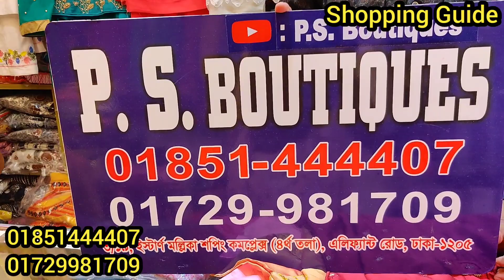সবচেয়ে কমদামে এক্সক্লুসিভ কাজের রেডিমেড পার্টি থ্রিপিস | Readymade Party ThreePiece